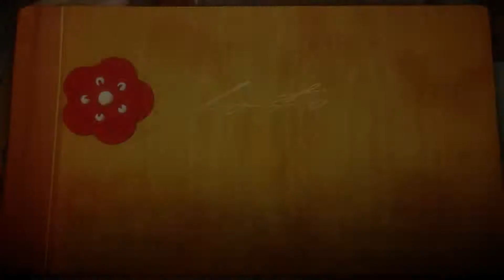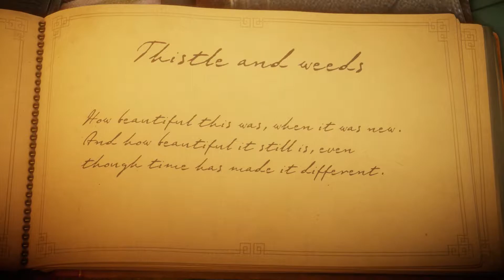Unravel's Stunning First Two Levels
Please enjoy commentary-free Unravel gameplay. All footage is my own and was recorded from an Xbox One.

Unravel launches on Xbox One, PS4, PC February 9, 2016.